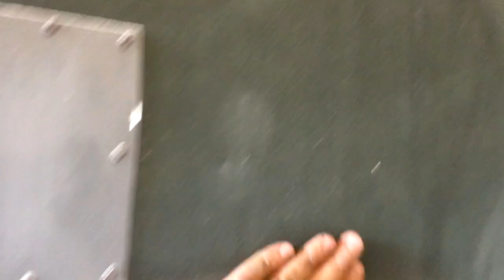урал 4320,серия 27, Урал готов к покраске!!!!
видео перезалито!!!, след, видео через 3 дня,покраска